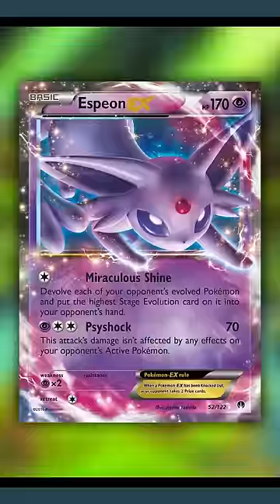Every Pokemon That Can DEVOLVE